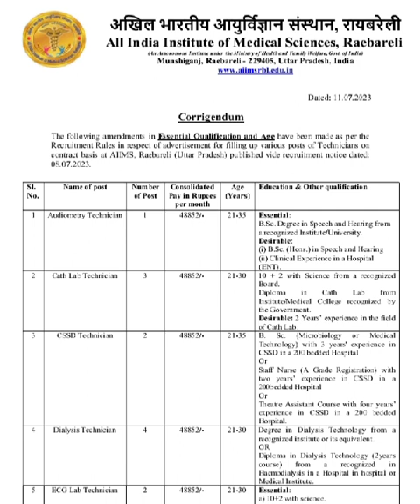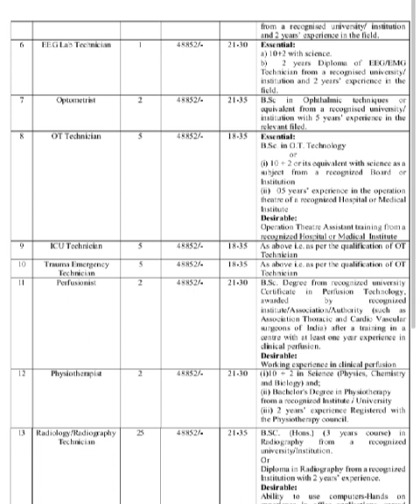Government vacancy for technician of OT ,ETCT,ICU physio,LT ,XRay etc#job latest update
Ot technician government job vacancy 2023
Etct technician government vacancy 2023
pharmacist vacancy 2023
Radiotherapy government jobs
ECG technician government vacancy
ecg technician
government jobs 2023
Dialysis technician government vacancy
dialysis technician salary